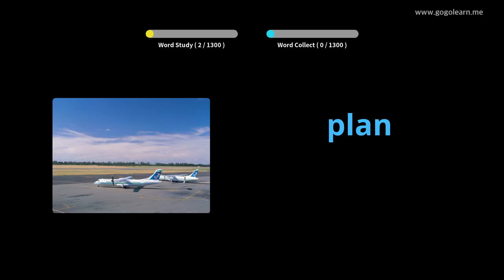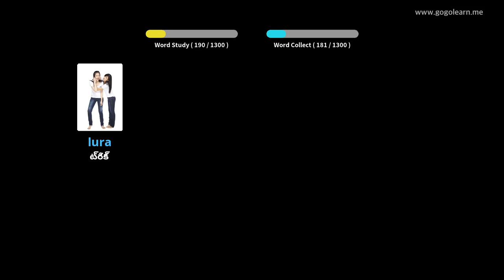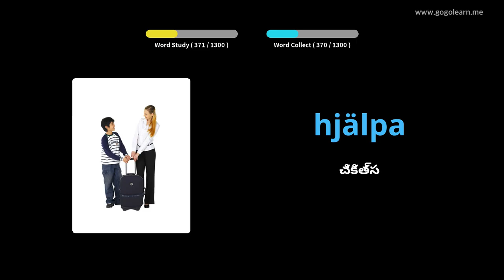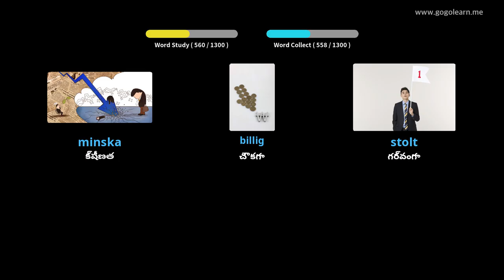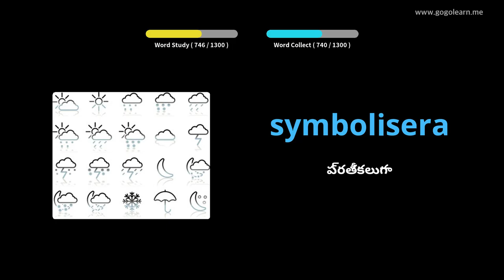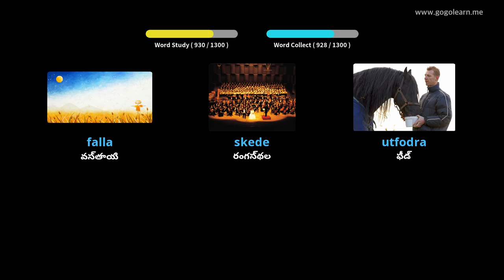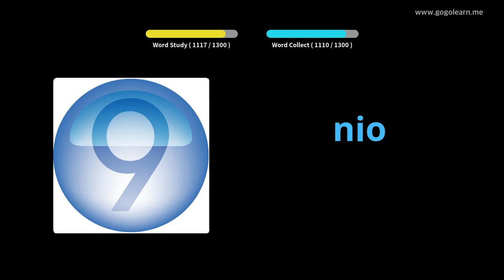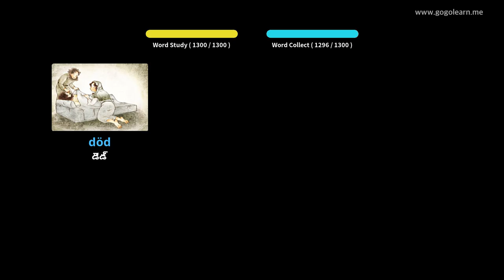స్వీడిష్ పదజాలం ప్రాథమిక | Golearn